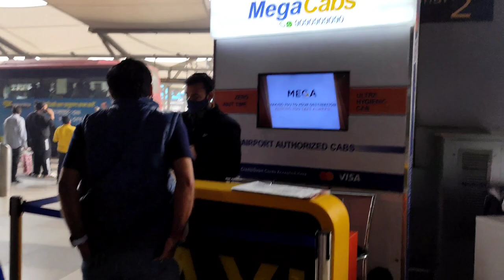অবশেষে পারি দিলাম স্বপ্নের দেশে।।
dilhi, manali...